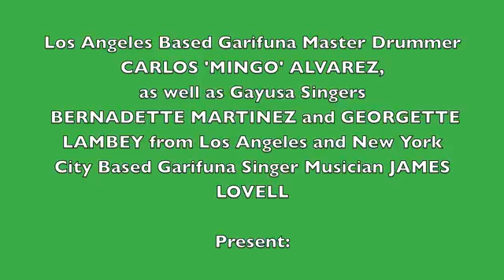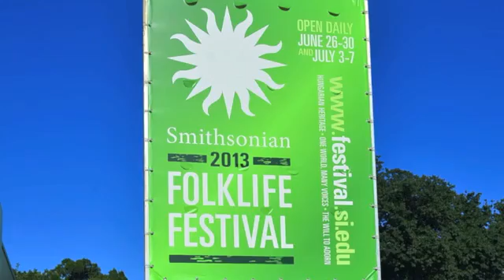(Part 1) Garifuna Music and Dance Demonstration at 2013 Smithsonian FolkLife Festival